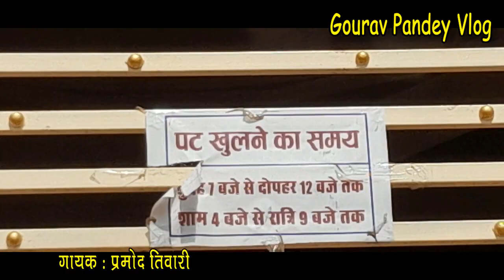भारत के सबसे बड़े गोपाल जी लड्डू गोपाल मंदिर छतरपुर || Laddu Gopal Mandir Chhatarpur